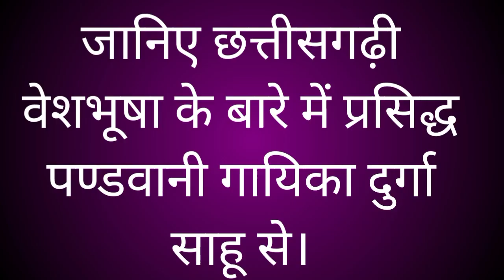chhattisgarhi paridhan#छत्तीसगढ़ के परिधान#दुर्गा साहू के जुबानी#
छत्तीसगढ़ में परिधान